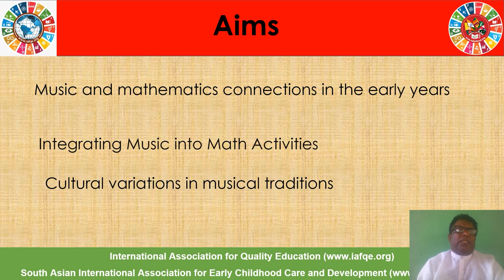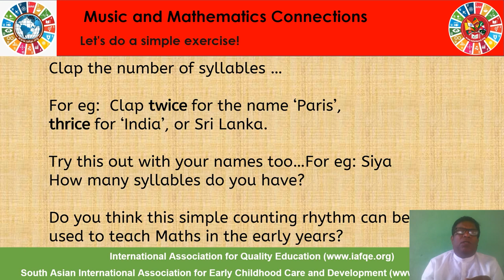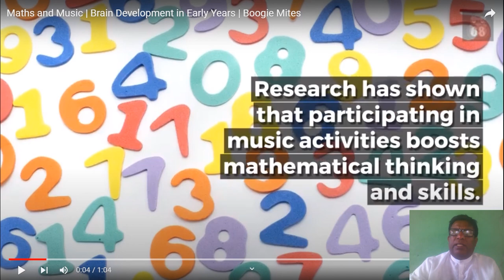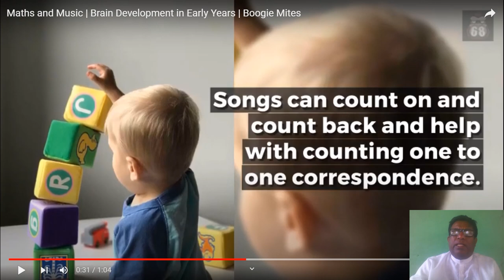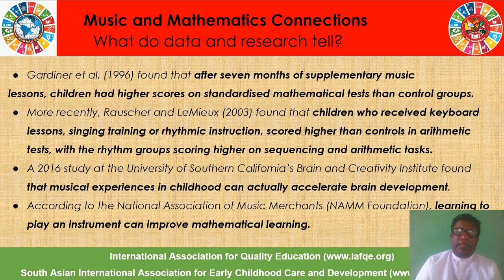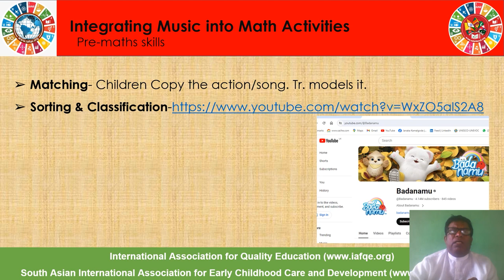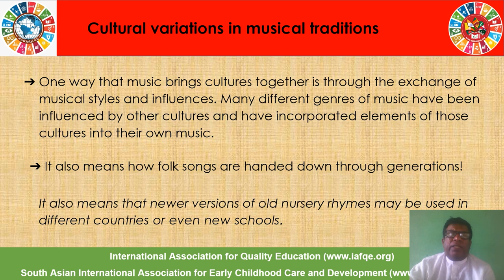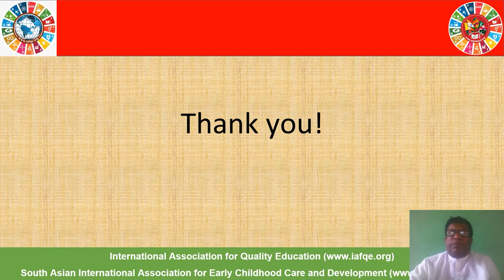Sinhala Medium - Lecture 09 - Music and Mathematics connections